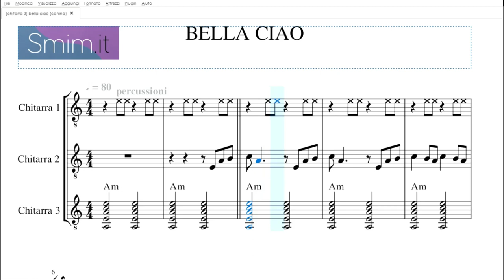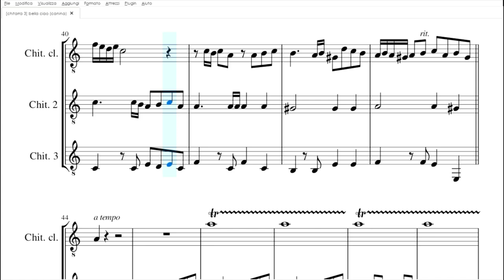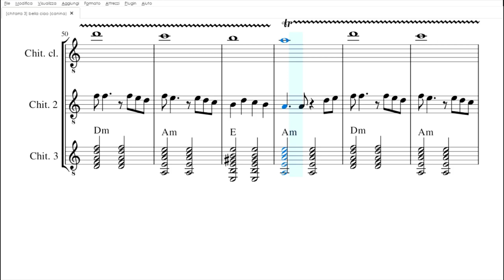Bella Ciao | Spartito gratis per trio di chitarre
scarica il pdf: t.ly/A0a0